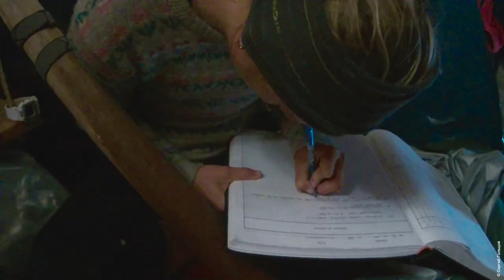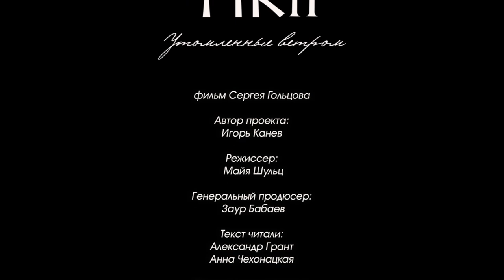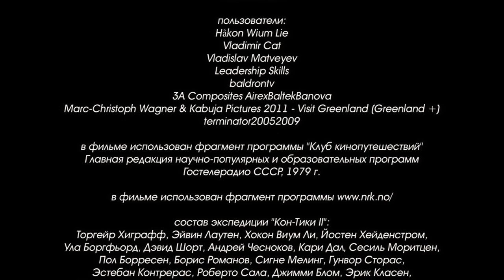Фильм «KON-TIKI II: утомленные ветром», 1 серия «Начало пути»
Есть путешественники, а есть романтики, которым не безразлична судьба состоявшегося события и благодаря которым это событие не предается забвению, а оставляет свой след в истории. Так, через создание 7-серийного научно-популярного фильма «KON-TIKI II: утомленные ветром», мне посчастливилось вспомнить моих друзей, плоты и прожить вновь экспедицию через Тихий океан на плотах из бальсы.

Kon-Tiki II
Тур Хейердал
Юрий Сенкевич
Торгейер Хиграфф
Норвегия
Кон Тики фильм
фильм кон тики смотреть онлайн
кон тики hd
фильм про океан
про океан
Гольцов Тюмень
Тюменское время
Телеканал Тюменское время
Thor Heyerdahl
Torgeir Higraff